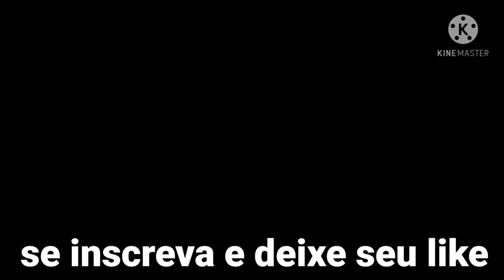hoje a maré estava ótima para peixe!